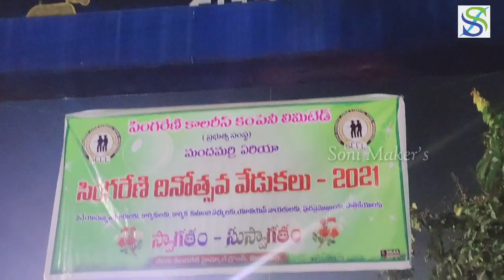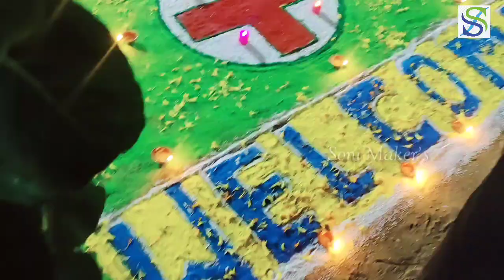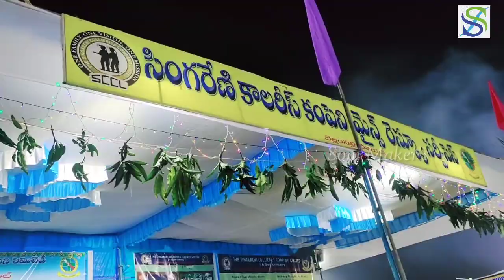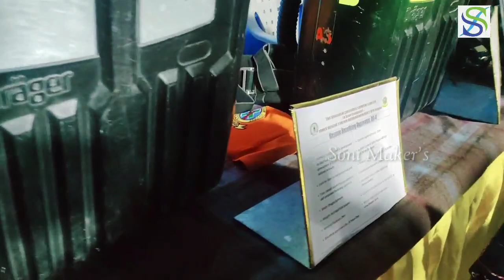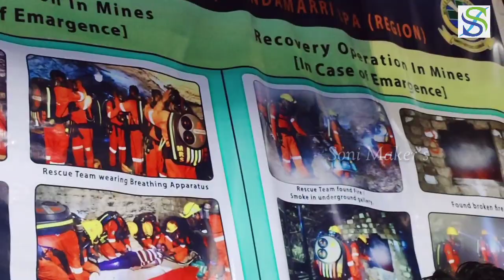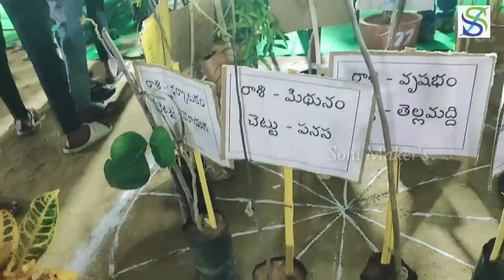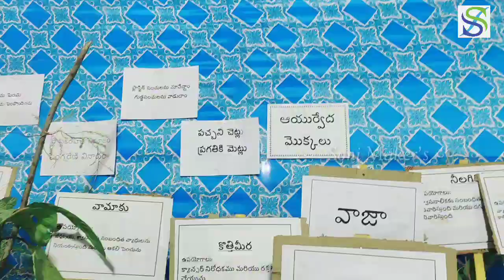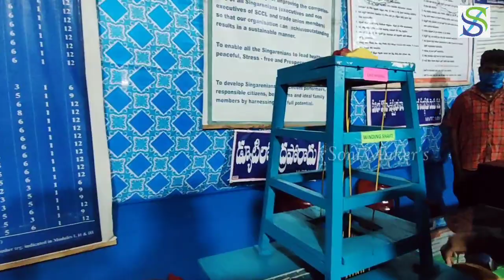సింగరేణి డే celebrations in our area(vlog).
hey guys...
in this video i showed how we celebrate singareni formation day in our area.
in this video all equipments, materials,tools all were shown so don't miss to watch it.
thankyou everyone